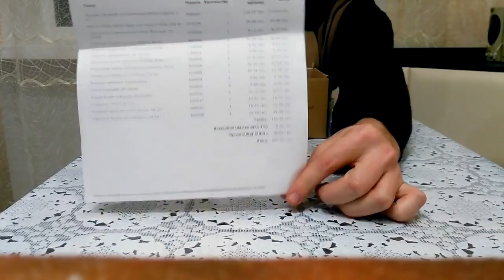DIY: Мыловарение// Глина для лица// Ароматизаторы для косметики